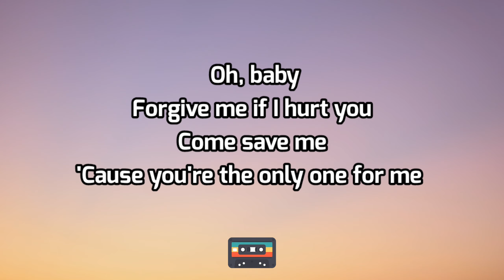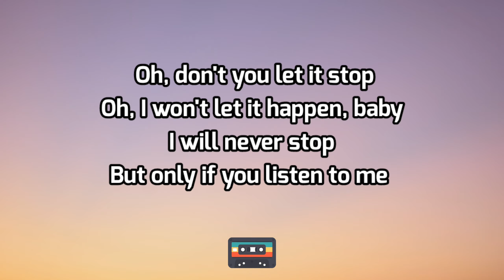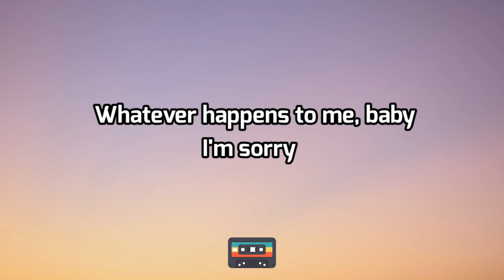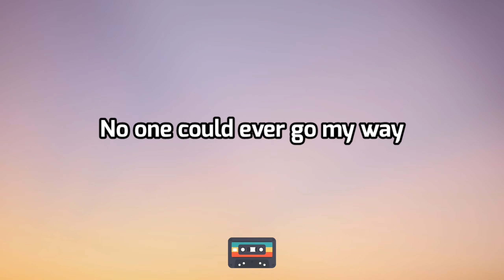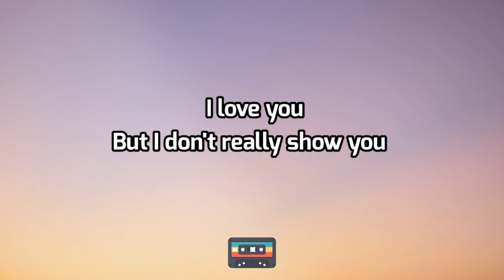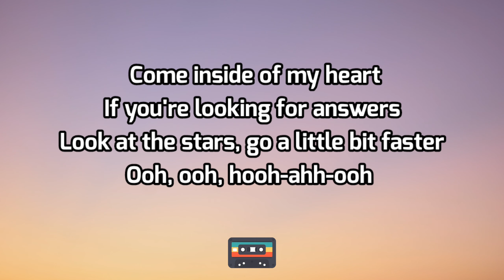IV OF SPADES - Come Inside Of My Heart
Enjoy listening everyone!

Song facts:

The video was created in collaboration with Two Fold Media to pull off an engaging road trip adventure. The concept is very simple, but it kept us hooked all throughout the video. It was very adorable that they even included their fur buddies in the music video too!

We also really liked the trippy ending where they entered some really bright place and apparently got sucked up into space. It was a visual feast and it just seemed like we were floating in colorful places with them.

Moreover, the song is just really good. Plus, we think their sound was loosely inspired by Tame Impala’s well-known single, ‘The Less I Know The Better’. Ever since ‘Ilaw sa Daan’ and ‘Hey Barbara’, the band just kept feeding us with quality OPM songs. We just keep bobbing our heads while listening to it!